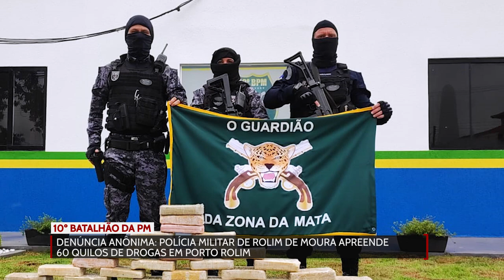Polícia Militar de Rolim de Moura apreende 60 quilos de drogas em Porto Rolim